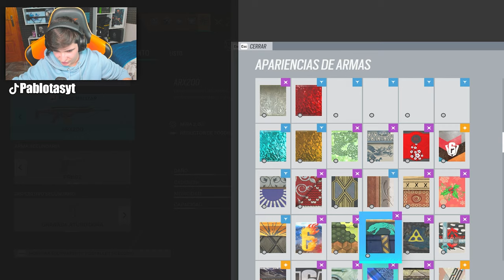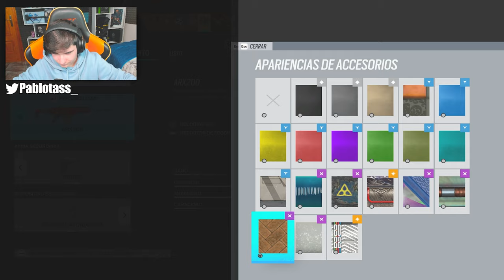"Por esta JUGADA GANAMOS la PARTIDA" RAINBOW SIX SIEGE | HIGH CALIBRE | Pablotas